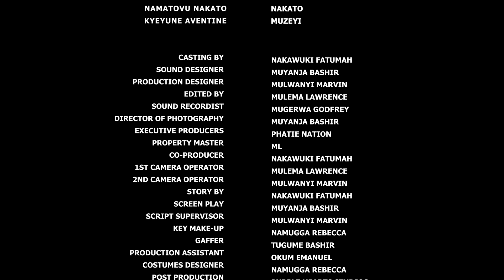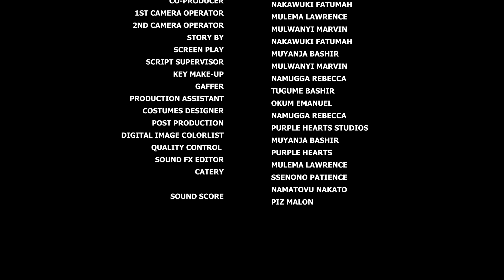IN YOUR ARMS part 42